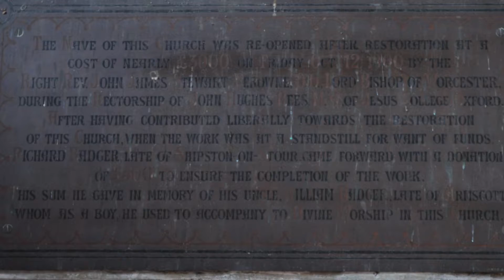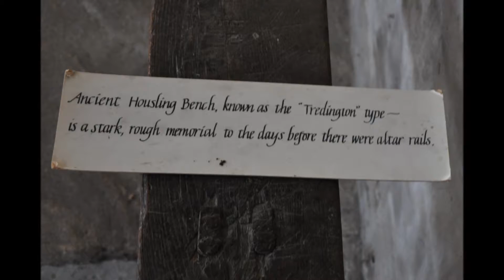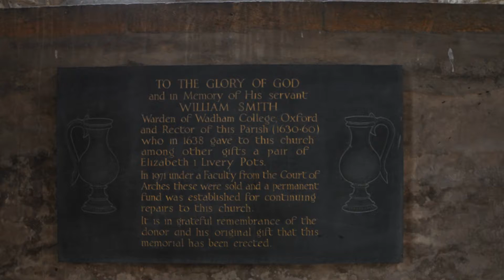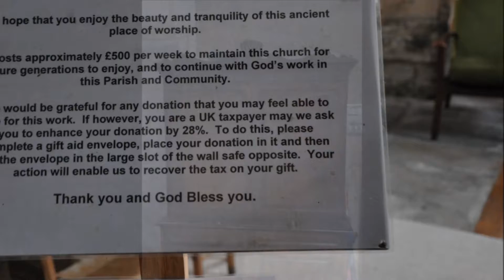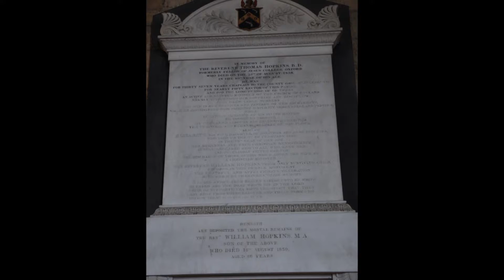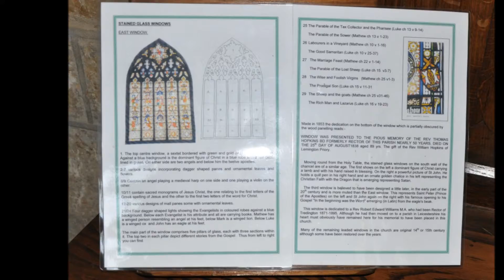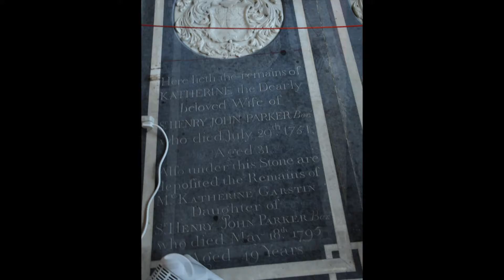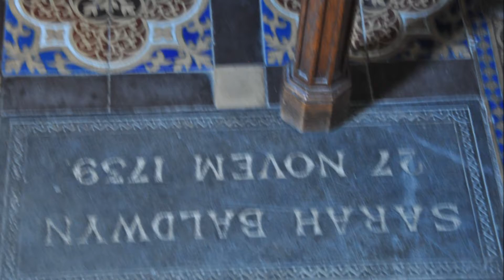Tredington Church of St. Gregory Part One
Tredington is a church of great beauty, it's 210 ft spire is a local landmark, and also of great archaeological interest. Within the later aisles the Saxon church is still apparent and the massive Norman arcades lend a real atmosphere of antiquity.
Tredington lies close to the Fosse way on the road from Stratford-upon-Avon to Shipston on Stour in Warwickshire.